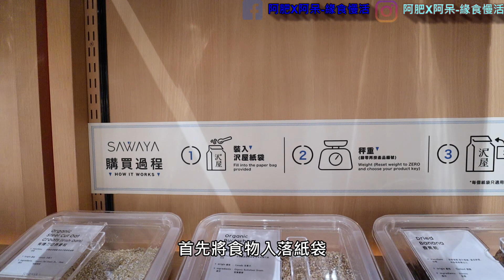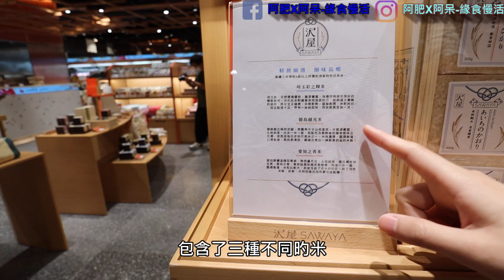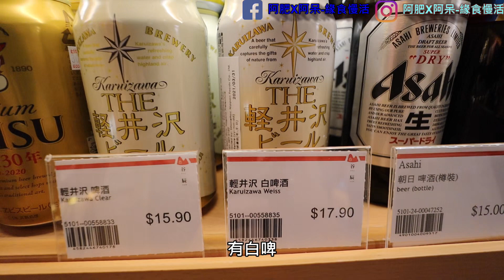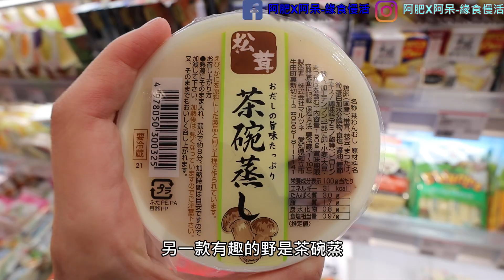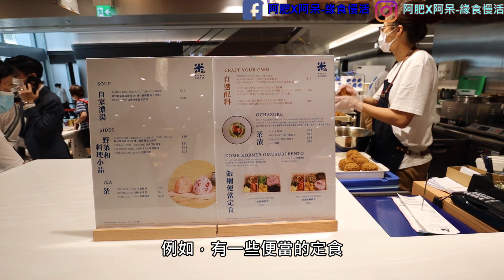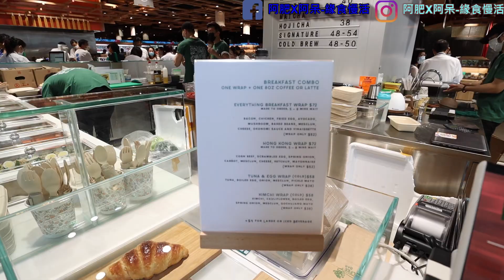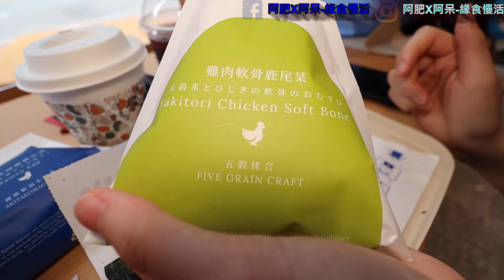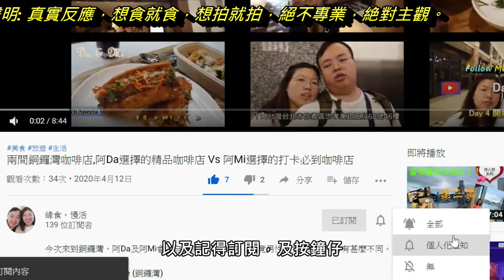佔地5,000呎！日式超市「谷辰」進駐尖沙咀 ，主打日本直送食品＋現場即製手工飯糰/咖啡，網上傳言價錢又貴，選擇又少?|食玩訓調查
簡介:
「谷辰」是全新一站式日式精品生活雜貨店，佔地5,000呎，為忙碌的香港人提供健康又高質的飲食新選擇。但開張不足半個月，網上卻流傅超市產品的選擇不多，價錢又貴，事實又是否如此呢? 食玩訓調查，今次為你實測一下傳言是否屬實。

我們是阿肥x阿呆，受美食的邪惡吸引，踏上宣揚邪惡美食文化的道路。

頻道簡介:
主要以分享美食、旅遊、開箱為主，目前只有一個恆常系列